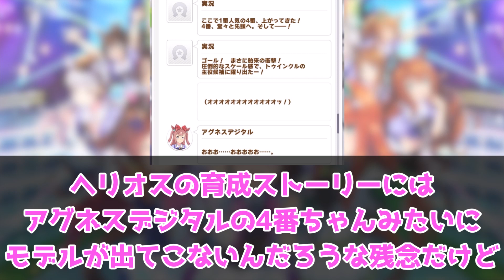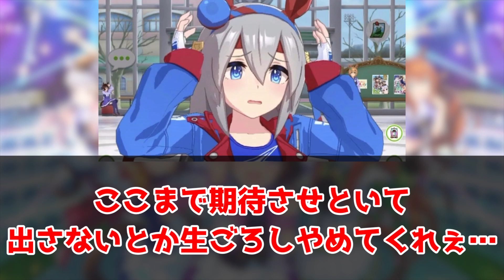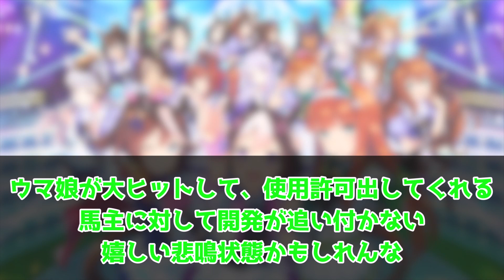『ダイイチルビー実装期待していいのか？』に対するみんなの反応🐎まとめ【ウマ娘プリティーダービー】【レイミン】ダイタクヘリオス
ダイイチルビー実装期待していいのか？、に対するみんなの反応まとめ動画です
ダイタクヘリオスに塩対応するお嬢様…ダイイイチルビー実装されるのか？
メジロパーマー、